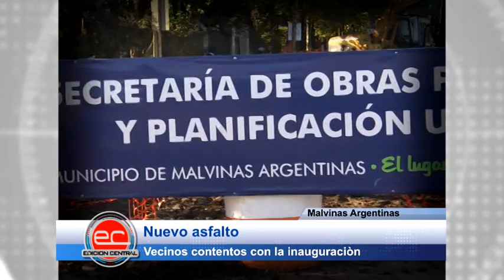Malvinas Argentinas: Nuevo asfalto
Vecinos contentos con la inauguración